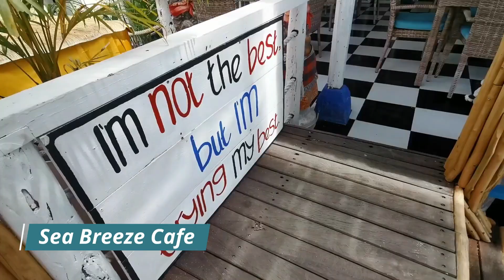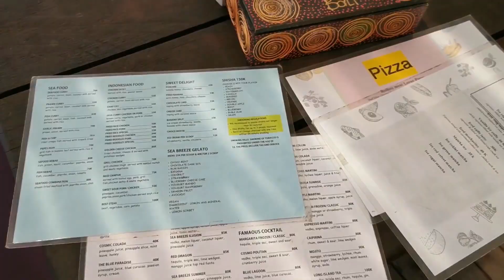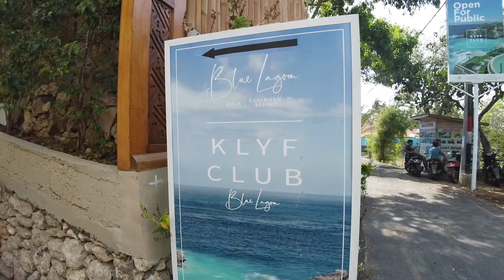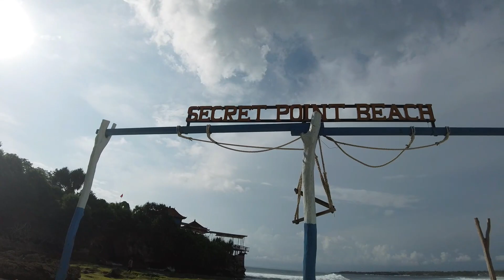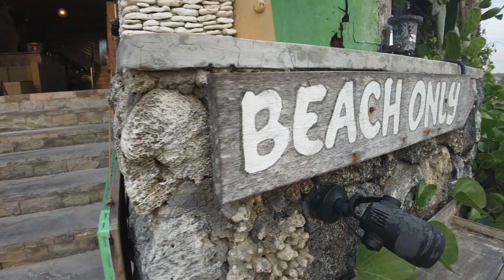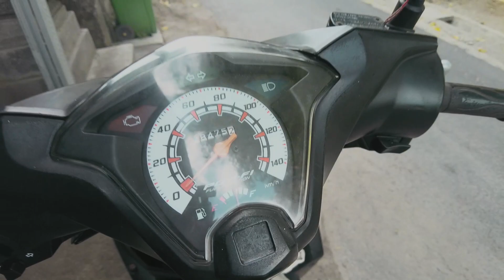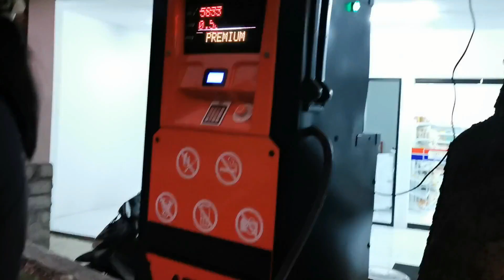Join me in mu Nusa Lembongan trip Bali Indonesia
Credits
Love the music in my video?

Listen on Soundcloud: @musicbyaden

Listen on Soundcloud: @alexproductionsmusic